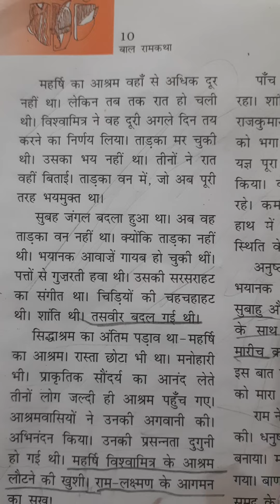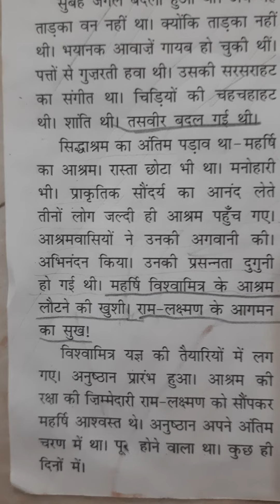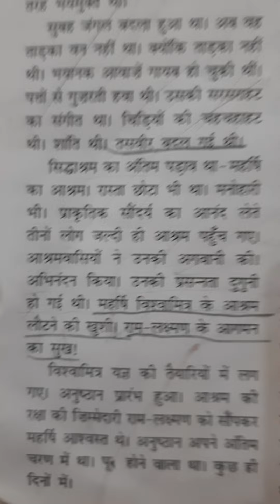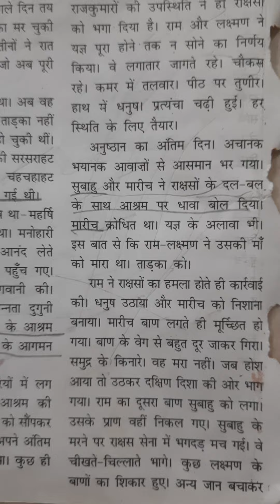6TH STD - CBSE,NCERT - BALARAMA KATHA (PAGE - 10) - TELUGU